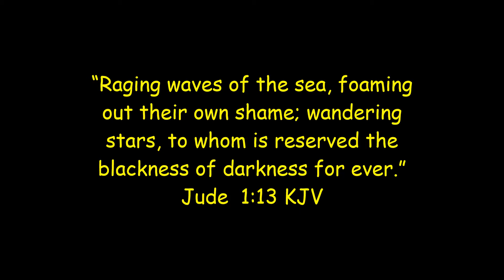UNUK 🌟Star In Serpens Cauda. 📸🔭🌌✨🌟: Captured by me , On The NSW S/E Coast Of Australia